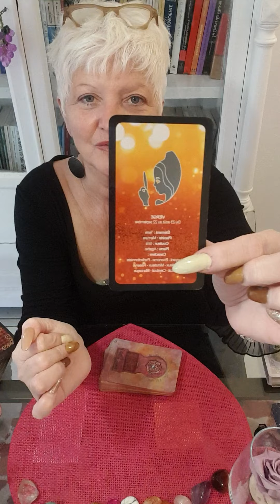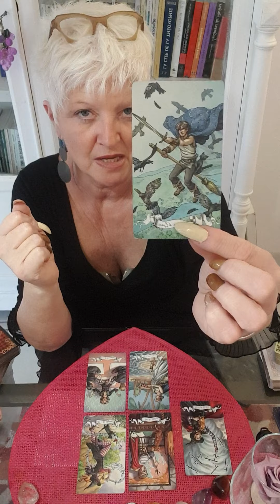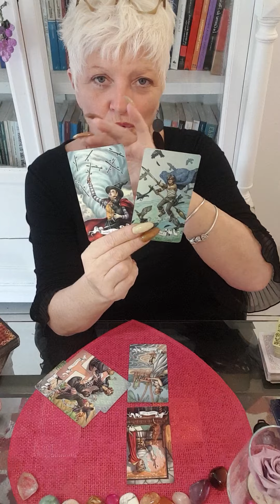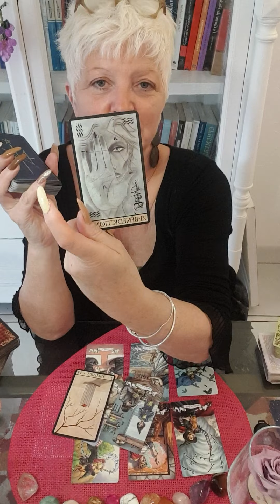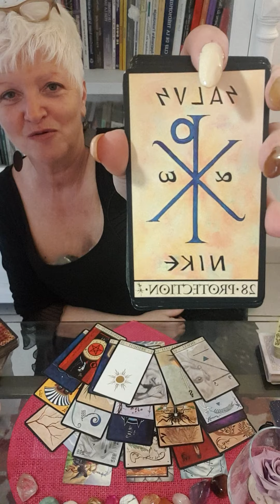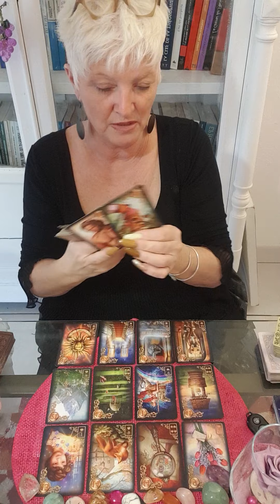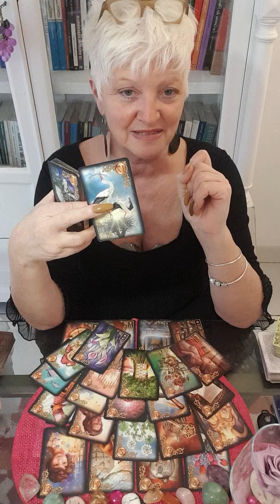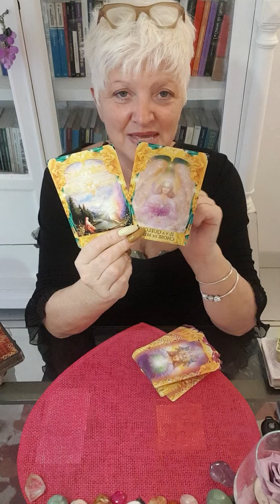♍ vierge CELIBATAIRE ♍ ❤AMOUR ❤ Projet et rencontre ouvrez l'œil 🤪😍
Voici votre guidance sentimentale pour février 2021.. 🔮

Chaleureusement 🙏